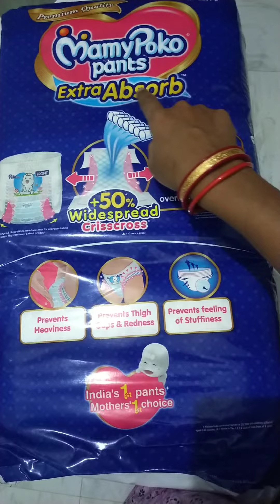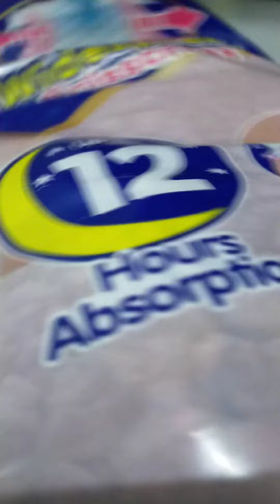Baby napkin #brand #mummy poko #safe #amazon #vlog